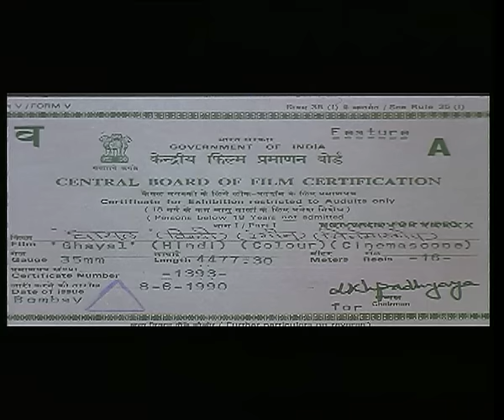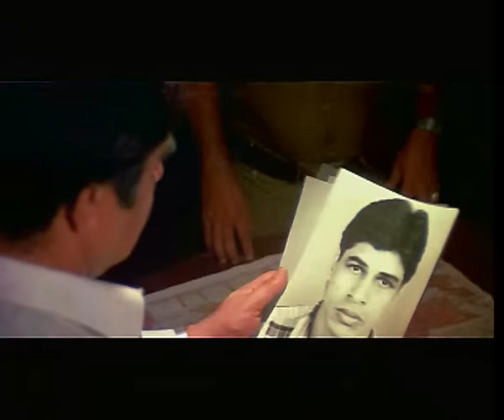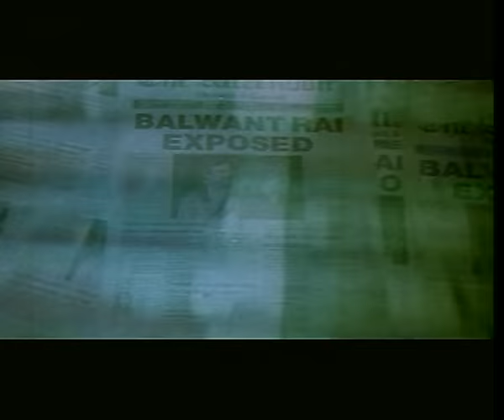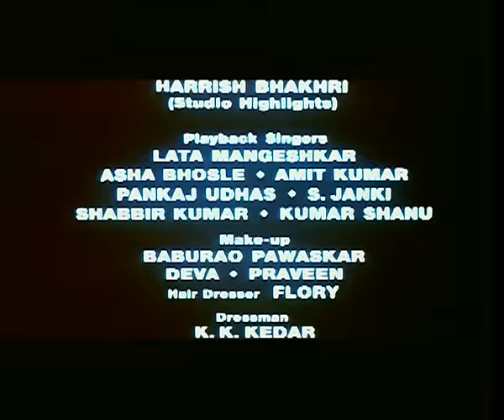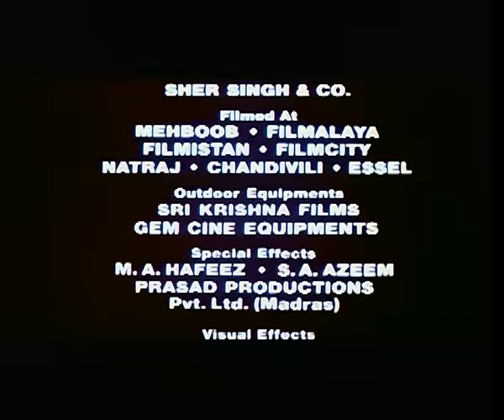घायल Ghayal (1990)- Full Movie | Sunny Deol, Meenakshi Seshadri, Amrish Puri| Blockbuster Hindi Film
Starcast: Sunny Deol, Meenakshi Seshadri, Raj Babbar, Moushumi Chatterjee, Amrish Puri, Om Puri, Kulbhushan Kharbanda, Shabbir Khan, Sudesh Berry, Annu Kapoor
Directed by: Rajkumar Santoshi
Produced by: Dharmendra

Ghayal is a 1990 Indian Hindi-language action drama film directed by Rajkumar Santoshi and produced by Dharmendra. The film stars Sunny Deol, Meenakshi Seshadri, Raj Babbar and Amrish Puri, with Moushumi Chatterjee, Annu Kapoor, Om Puri, Sharat Saxena and Sudesh Berry playing supporting roles. The film grossed at ₹20 crore and was declared a "super hit" by Box Office India. It was also the 2nd highest-grossing film of the year.

Synopsis: Ajay Mehra, an amateur boxer, takes revenge against Balwant Rai, a crooked businessman, after his elder brother is killed.